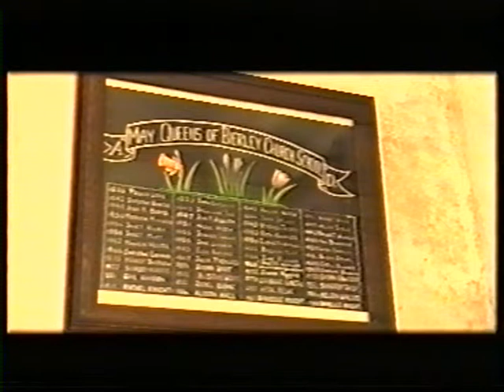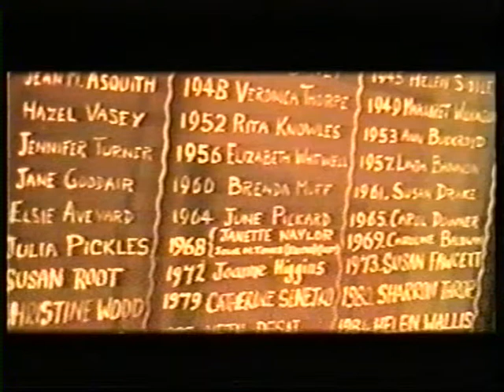From the Cradle Part 2_0001.wmv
Part 2 of a student made documentary charting Bierley Church School's eventful history, before its closure in 2000. Quite interesting if you like this sort of thing... There's a dissertation to go with it if you're really interested... msg me...
Unfortunately the Lifelong Learning Centre never came off. The building is  now a chemist and a  stained glass window workshop.